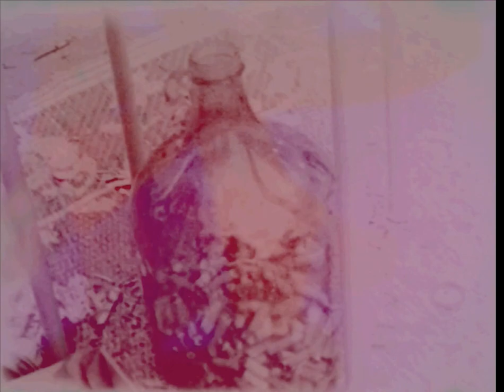Frankie valet - Jean shorts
filmed on super 8 in austin, tx
special thanks to faiza kracheni & the austin school of film
and also jake nelson for the tune
go like that shit on facebook